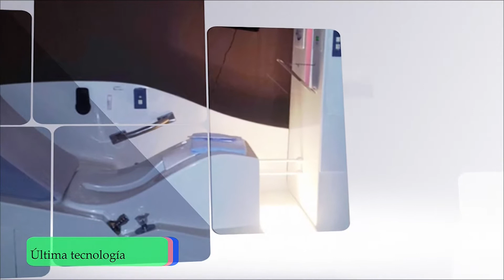Fluid 09-29-16 (01) - Emociones y sus repercuciones en el intestino parte 2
Fluid Te Informa
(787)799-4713